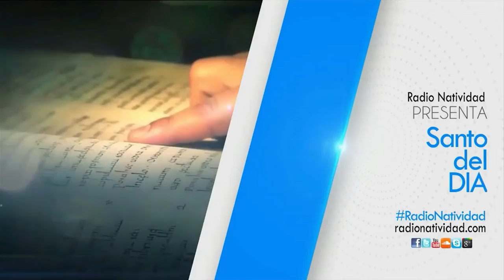SANTO DEL DÍA | 08/11/2022 Martes, // Fr. JUAN DUQUE, odm